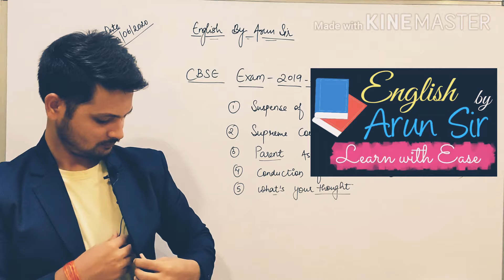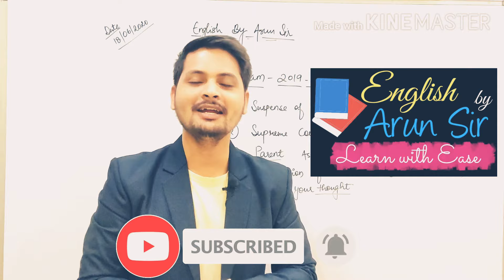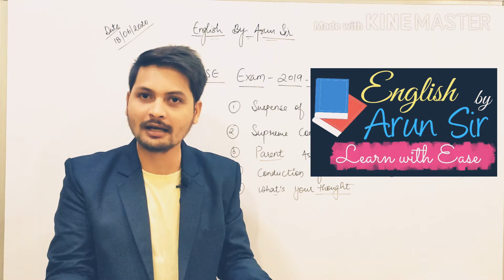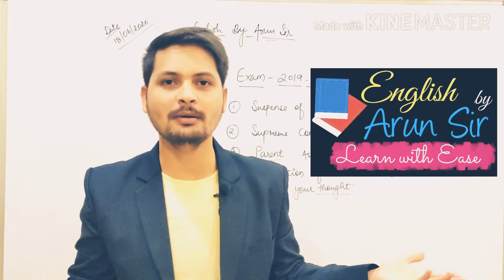CBSE Exam Latest Update I Latest News on CBSE Exams I Supreme court decision to CBSE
CBSE Exam Latest Update I CBSE Exam new dates I Supreme court decision to CBSE I CBSE new Guideline I  CBSE Exam ka kya hoga? I Latest News on CBSE Exam

CBSE is deliberating on options, including granting of marks based on the average score of papers in which the candidate has already appeared; making it optional for students to appear in the exams and evaluating them on the basis of internal assessment; or rescheduling the papers for September-Octobe

Hrd minister live today, Cbse court case, Hrd, Hrd minister live, Cbseexamcancel, ExamOverLife, सीबीएसईबड़ीखबर, #cbseboardexams2020, #cbseboardexam2020, Anuragtyagiclasses, News, Cbse, Cbse moderation policy 2020, Cbse result 2020,

Hello !!! Students this is a very helpful video for all the board students who are really in a difficult situation to decide  weather to study or not?
Weather the exams are going to be held?
Will the portion be reduced?
Should exam be postponed?
You will get the answer of all you question in this video...

I would love to hear from all of you.Do write me comment section and tell me what do you think
about it ..
and for more detail.